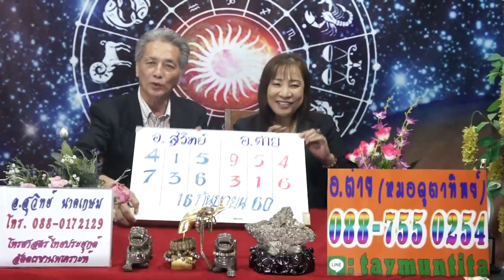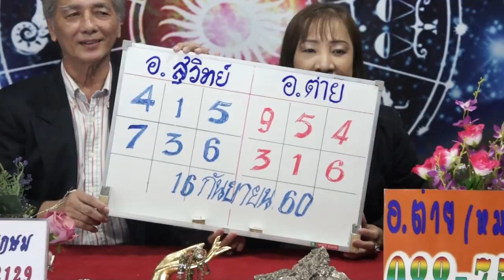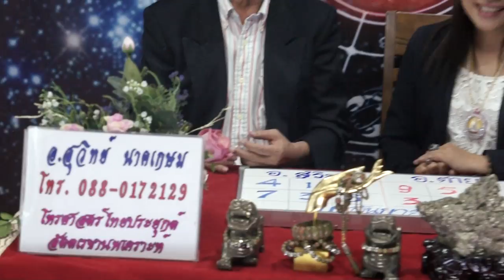ดาวดีเลขเด่น รวย..ปังในงวด 16กันยายน2560 โดยอ.ต่าย หมอดูตาทิพย์และอ.สุวิทย์ นาคเกษม